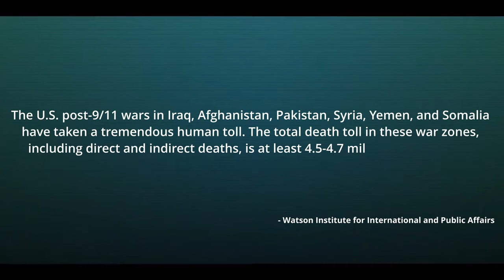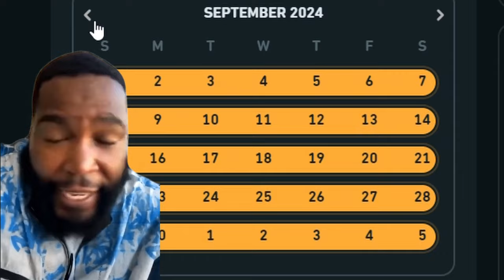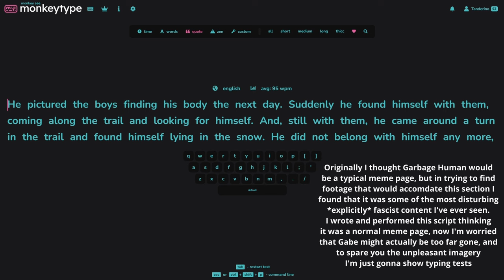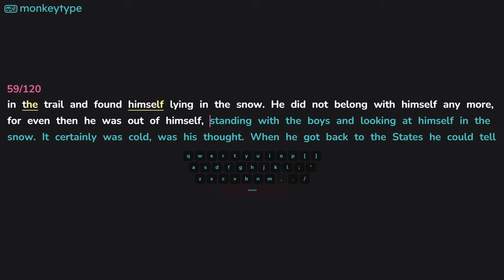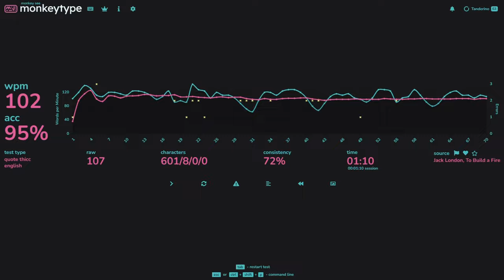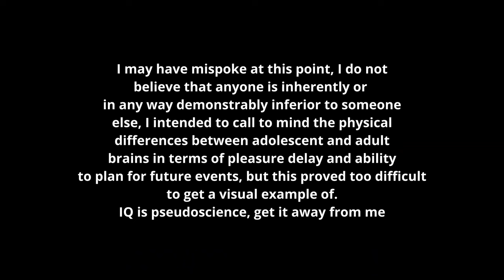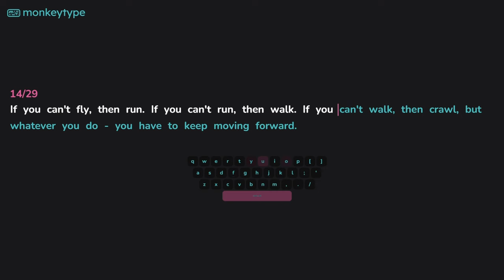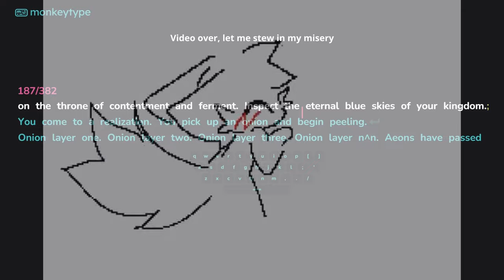16 Year Old Explains the 2024 US Election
For security reasons, all comments under this video are held for review.

"How many writers does it take to finish a [script]? One for each draft. It's the same writer at different points in time." Alan Wake II (2023)

"A point in the horizon, a melting scene from your childhood. Your mortality is showing. A frantic drift towards nothing, biology doomed to an infinite recursive loop. Teeth with teeth with teeth. Take a bite. Serene scent of a coastal town, warmth of the sun. Bitter tears. Lust for power. This is where you abandoned your dreams. You are a high net worth individual, an expanding vortex of pathetic trauma. Finally a beautiful f$%&ing nerve ape. A pure soul is born, its neurotransactions stutter into being. 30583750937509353 operations per nanosecond. Beauty eludes your porous mind.
The value of Life is negative. The balance of being is rotated by 38 degrees. The surface is full of cracks, a turgid light shines through. Fleshy primordial bodies sluggishly roll down the slope. Only you slide upwards, with a celestial step. You become beautified, a saintly figure. Your pristine idiocy reveals a safe path through the impenetrable fog of Life. Your dull sword cuts through the weak tendons and membranes of the garden of corruption. Sit on the throne of contentment and ferment. Inspect the eternal blue skies of your kingdom. You come to a realization. You pick up an onion and begin peeling.
'Onion layer one. Onion layer two. Onion layer three. Onion layer n^n. Aeons have passed and the onion is fully peeled. Nothing remains. It's perfect. You get lost in the point that remains where the onion used to be. Synaptic cascade, neurological catastrophe. The point becomes infinitely dense, the universe condenses into a unicellular being. It screams sin. It craves happiness. It's done with this world. It tries to commit suicide but fails. Sad pathetic mess. You feel pity and disgust but in a way only a being of pure grace can. In your violent mercy you terminate the worldlife.
"The living organism, in a situation determined by the play of energy on the surface of the globe, ordinarily receives more energy than is necessary for maintaining life; the excess energy (wealth) can be used for the growth of a system (e.g., an organism); if the system can no longer grow, or if the excess cannot be completely absorbed in it's growth, it must necessarily be lost without profit; it must be spent, willingly or not, gloriously or catastrophically. - Georges Bataille'" - Cruelty Squad (2021)

Is quoting the ending of Cruelty Squad too edgy? It definitely is incredibly edgy, but does it cross the boundary to being cringe? Probably. But if Ville Kaleo can get away with it than so can I. I wonder if the """"""pretentiousness"""""" of Sam Lake outweighs the cringey "edginess" of Cruelty Squad, or if I'm going to get shoved in several lockers at once.